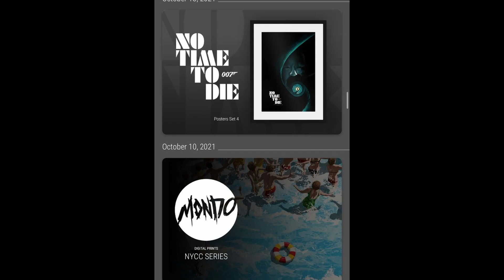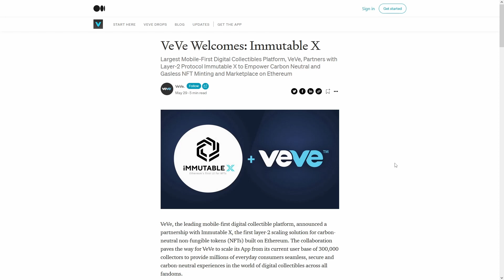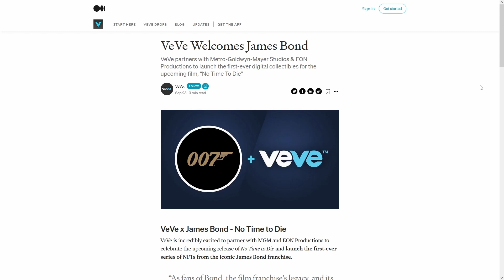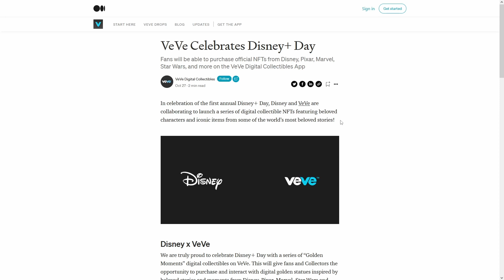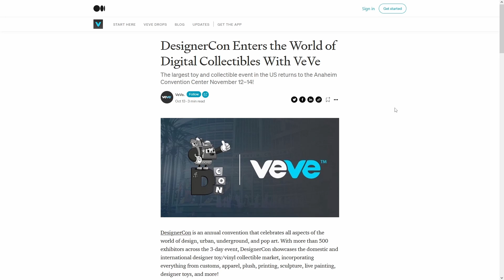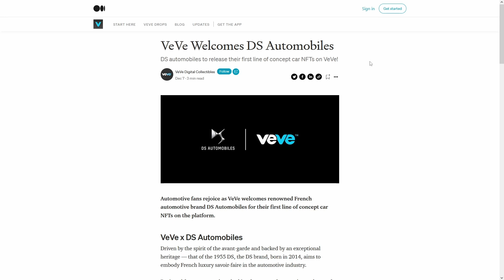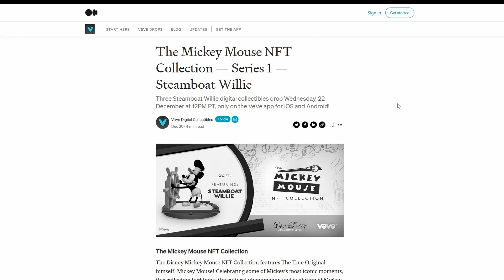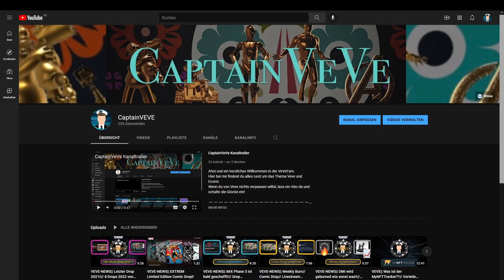VEVE/ECOMI|| 2021 Zusammenfassung bei VeVe/Ecomi// Tschau 2021!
Das Jahr 2021 geht zu ende und zu diesem Anlass habe ich ein Video für euch gemacht wo ich noch mal alles an Drops, und auch wichtige Lizenzen zusammen fasse!
Ich wünsche euch einen guten Rutsch und ein schönes neues Jahr!